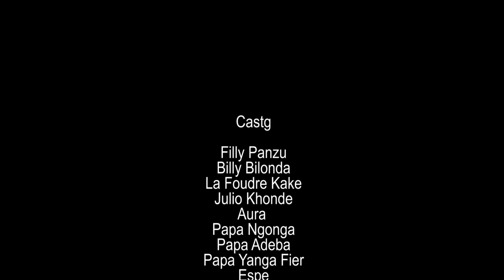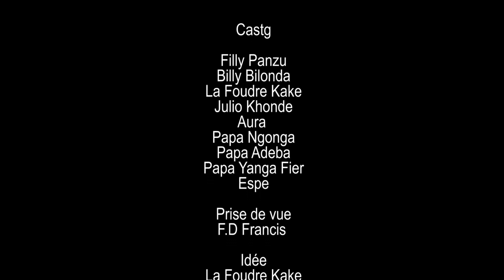GAG CONGOLAISE 2023 DANS PASTEUR BOBO KIZENGI ET MOSEKA | MAVIOKELE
humour | gag | juste pour faire  plaisir à tous les abonnés  de ma chaîne  merci 🙏